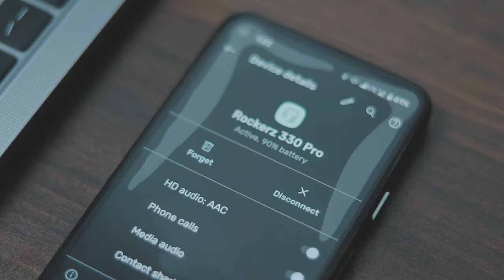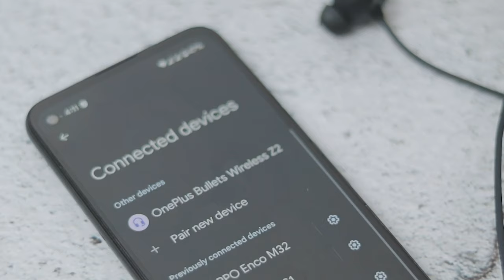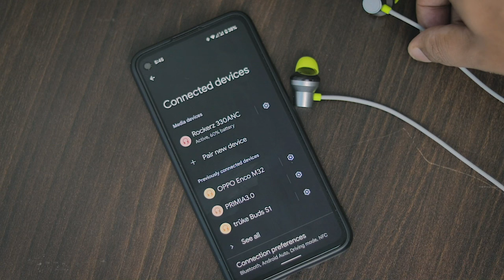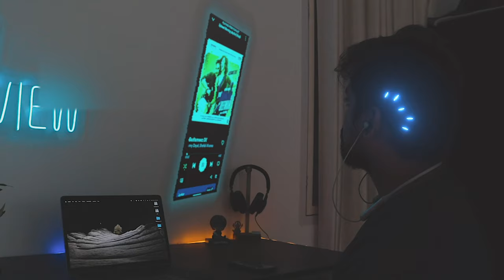Best Neckband Under 2000 for Bass | Best bass Neackband earphones under 2000 | 2023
first Neckband

second Neckband

Third Neckband